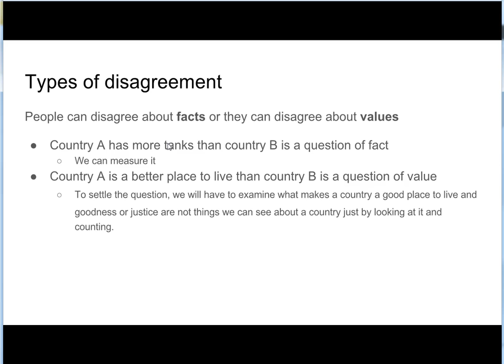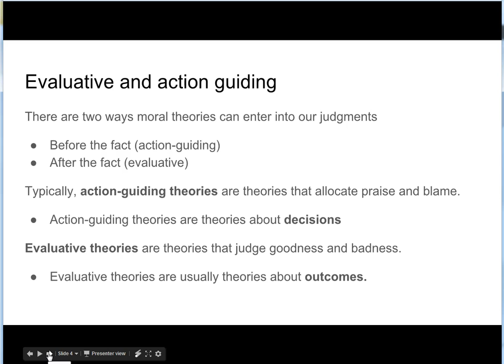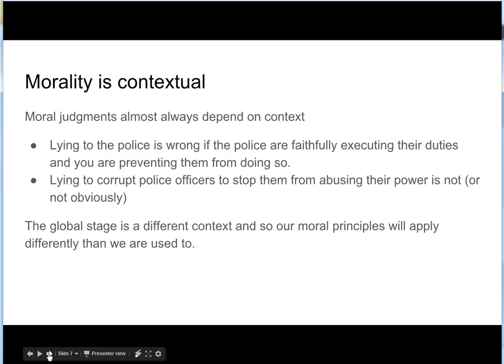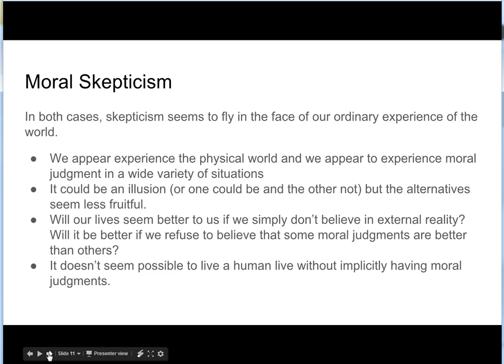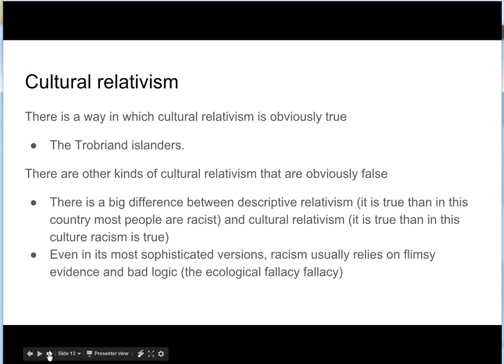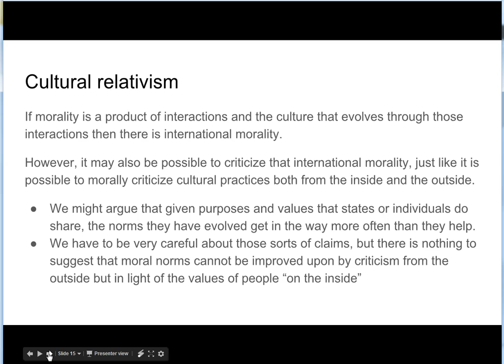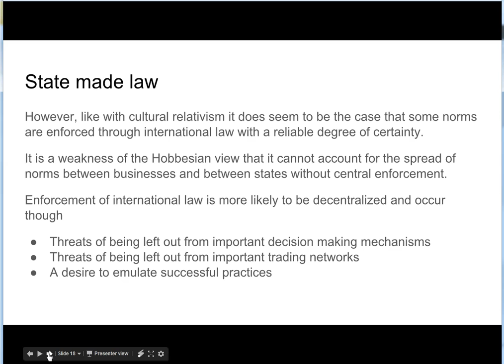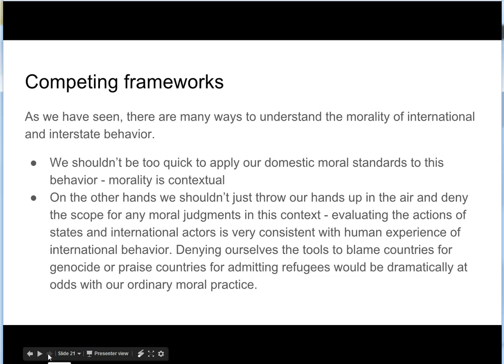Morality in IR